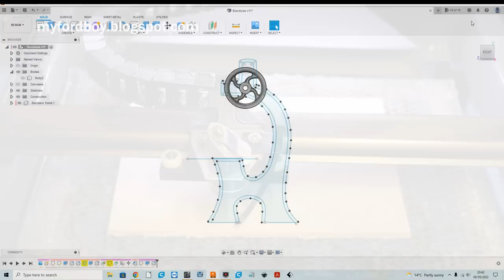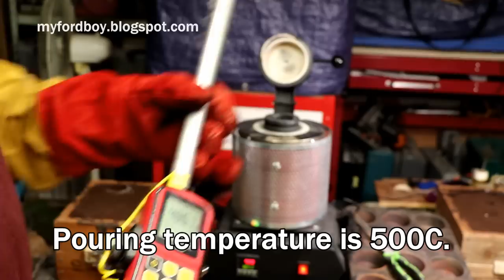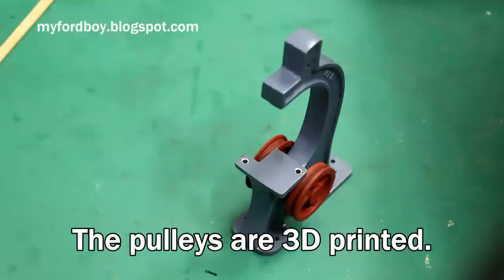Metal Casting at Home Part 121. Model Bandsaw Steam Accessory Marklin Workshop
Having made the replica Marklin engine it had to have something to power so here is my bandsaw model.
More detail:
I have more castings and pulleys and can offer these to others.